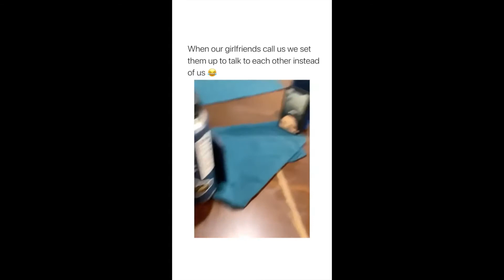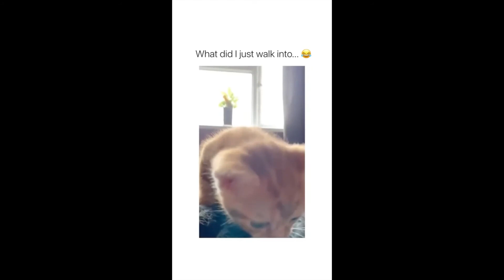Best Viral on TIKTOK 2021